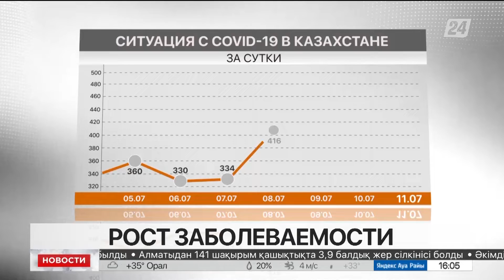STADA: 60% казахстанцев доверяют отечественной медицине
Больше 60 процентов казахстанцев доверяют отечественной медицине, передает корреспондент «Хабар 24».